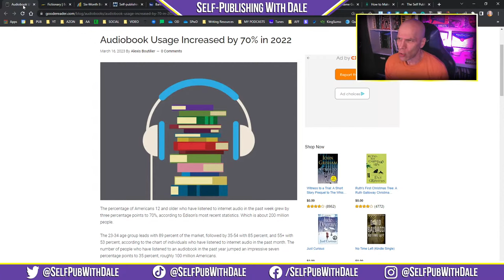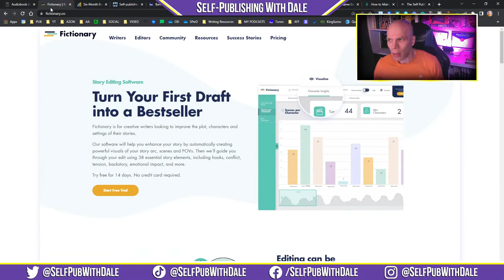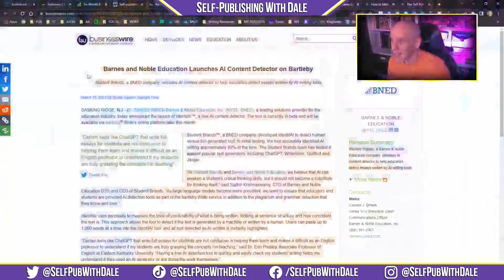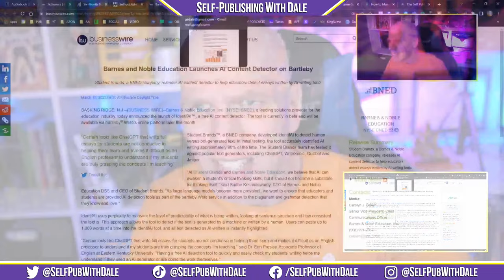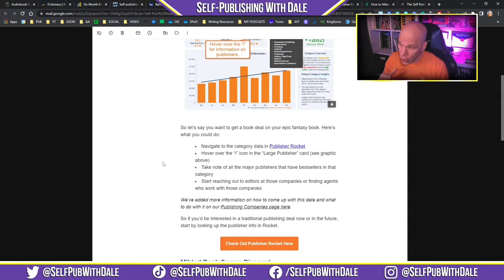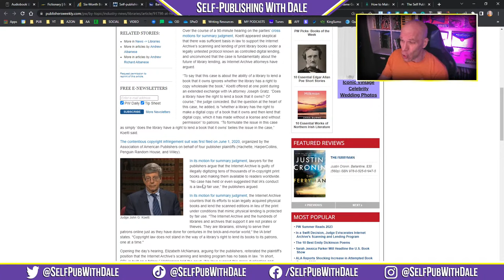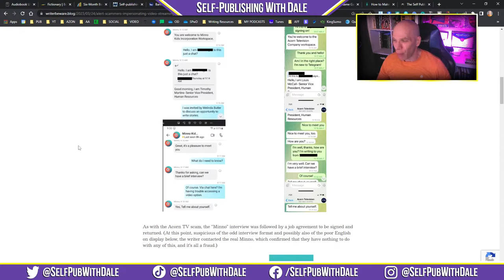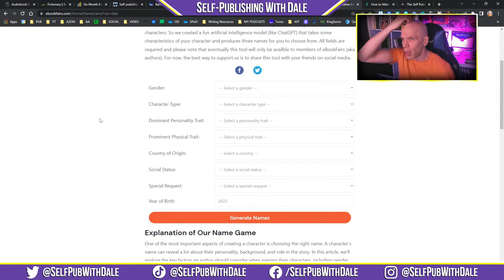AI Generated Text Is No Longer Safe | Self-Publishing News (Mar. 27, 2023)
New information rolls out about copyright registration for AI generated content. Also, Barnes and Noble Education launches AI-detection tool, IdentifAI. The Internet Archive has its day in court after scanning print books and distributing the digital copies without permission. Another major scam is spotlighted on Author Beward. And, so much more!

Let's discuss the news in self-publishing on Mondays at 6:15pm EST (UTC-5)!